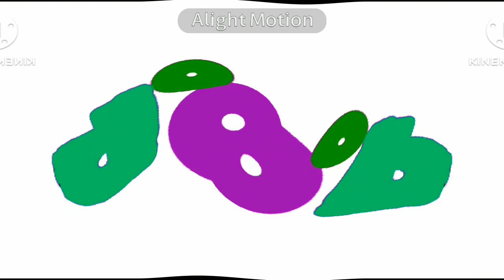Gloob Id's International In Weird Code